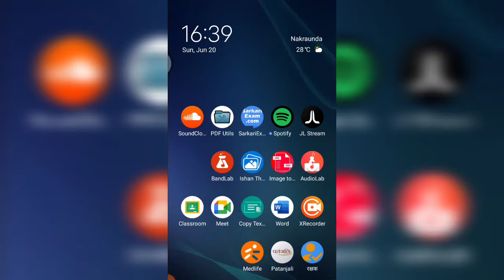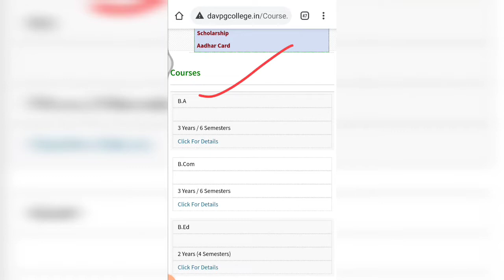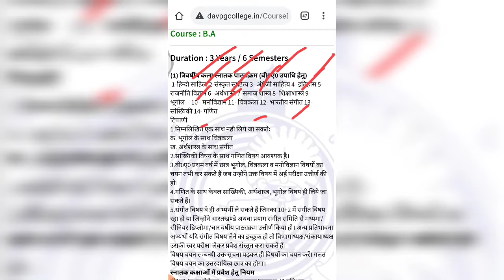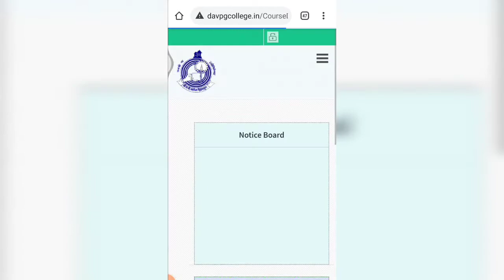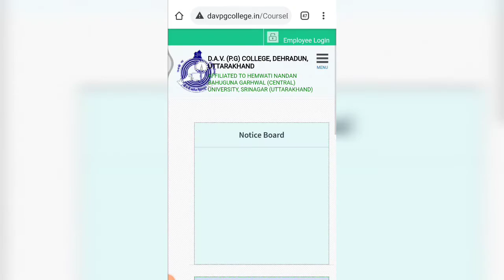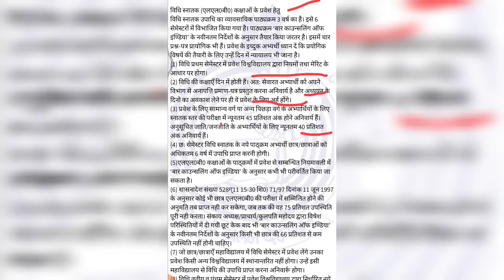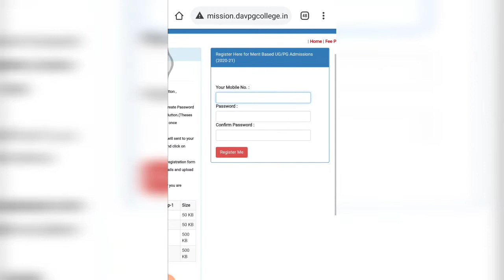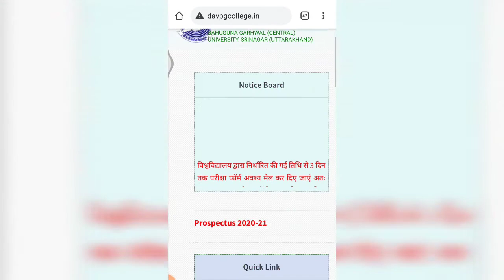HOW TO APPLY ONLINE ADMISSION IN DAV PG COLLEGE DEHRADUN || DAV PG COLLEGE ME ADMISSION KAISE KARE